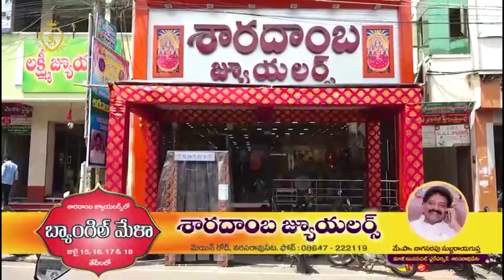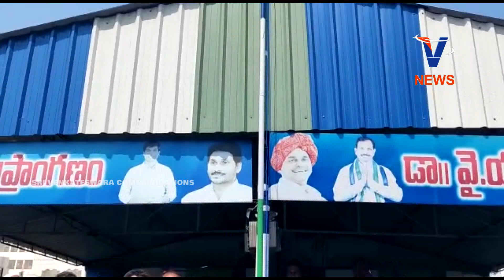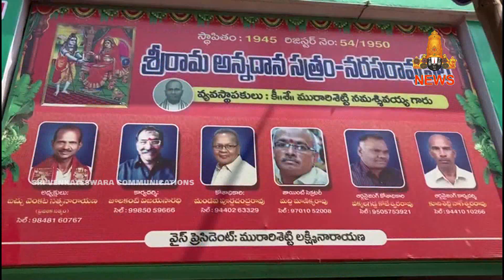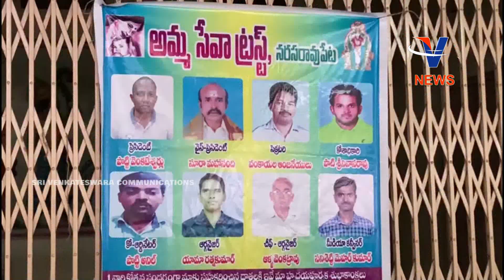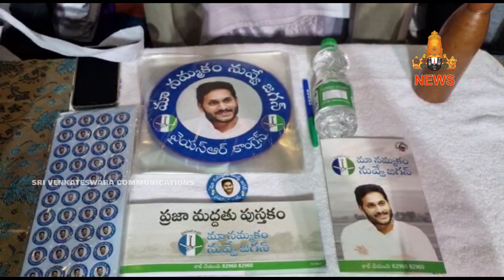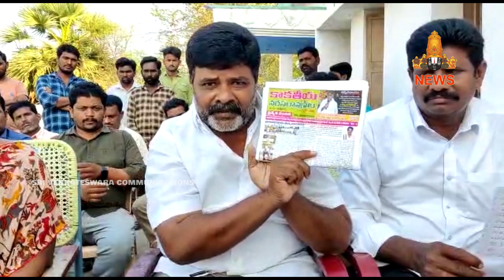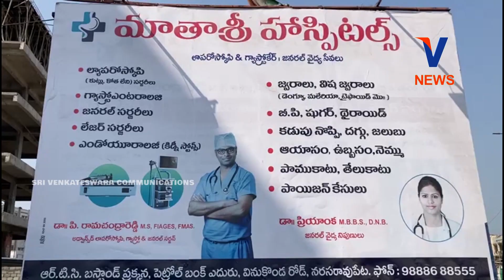12 MARCH 2023 | V CHANNEL NARASARAOPET